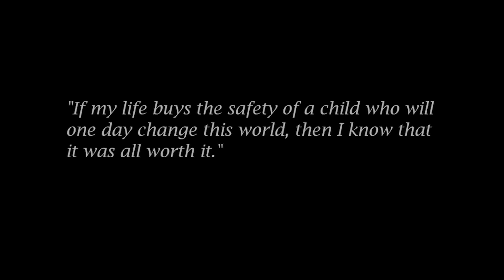Marine honored, posthumously awarded Bronze Star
Sgt. William Stacey, a squad leader who served with Weapons Company, 2nd Battalion, 4th Marine Regiment, was posthumously awarded the Bronze Star Medal with a combat distinguishing device for valor during a ceremony at Camp Pendelton, Calif.